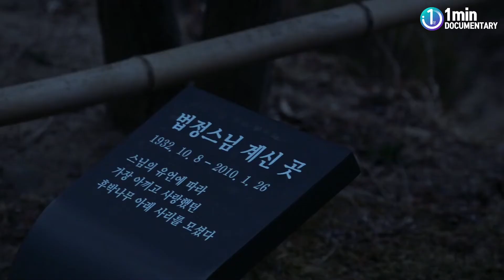암자에서 하룻밤 _ 소설가 한은형 / 송광사 불일암